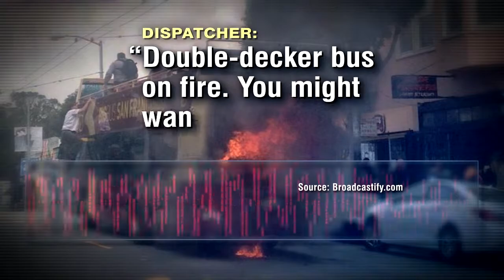GIBSON BOLT BUS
Edited for Good Morning America.